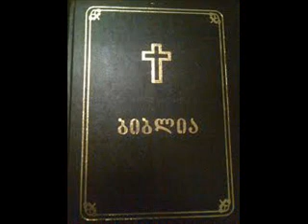რიცხვნი 25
Description